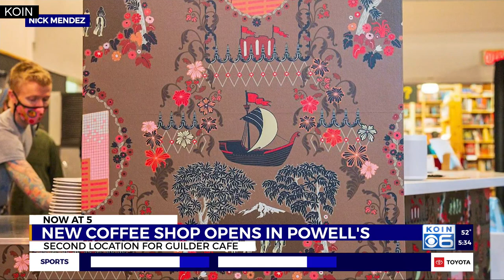'The Princess Bride'-themed café opens inside Powell's Books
Guilder, the sworn enemy of Florin, is coming to Powell’s City of Books in downtown Portland. The name is a reference to the beloved novel and classic movie “The Princess Bride” and the entire coffee shop is in the theme of the book.